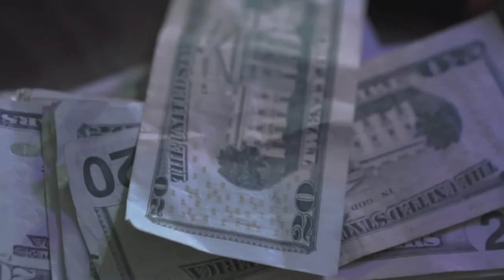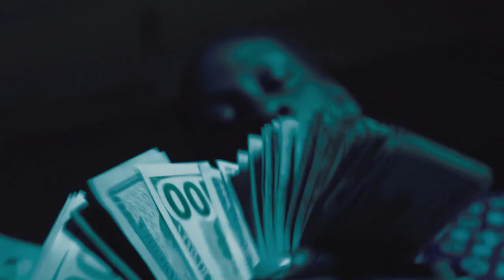Pheno Mac - Dough Boy (shot